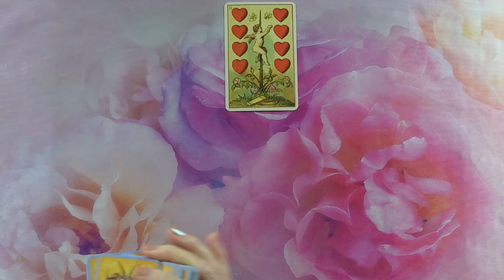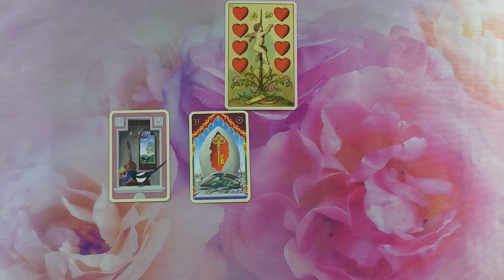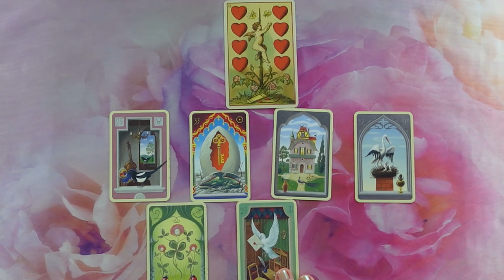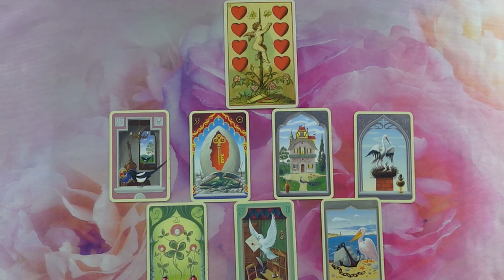Mit mutatnak a kártyák? Ez az üzenet MOST Neked szól❣